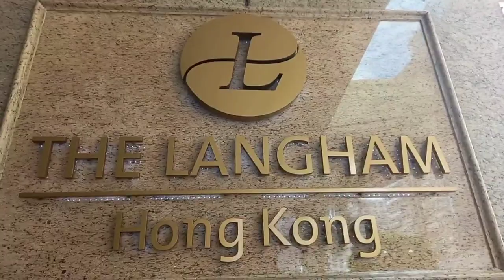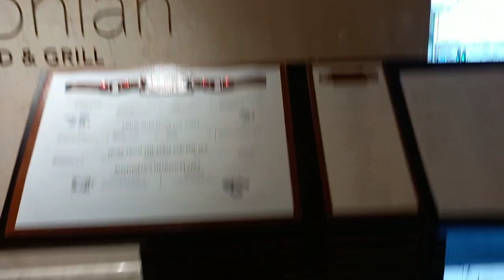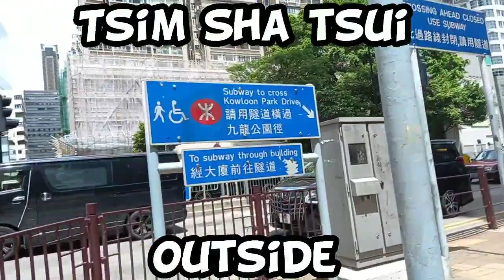#21 MAGANDANG HOTEL DITO SA HONGKONG